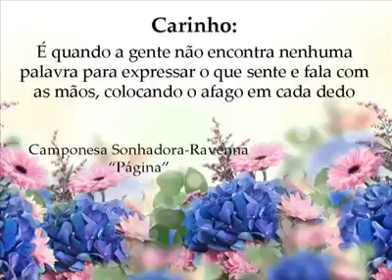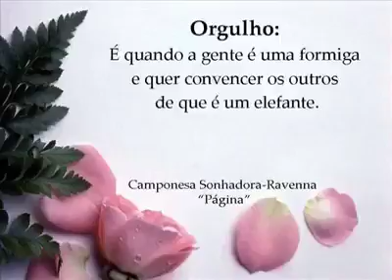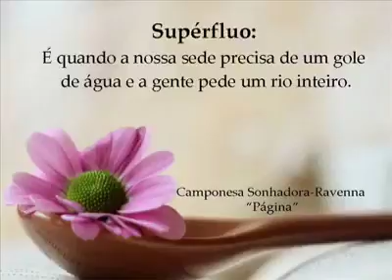2 de dezembro de 2019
Vídeo de SoRoNe